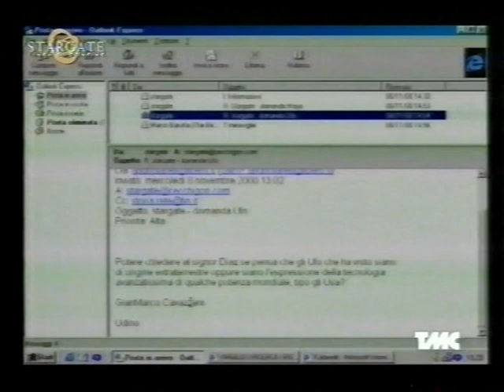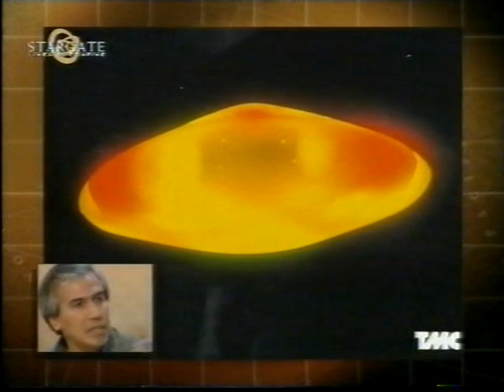Stargate: il caso Diaz